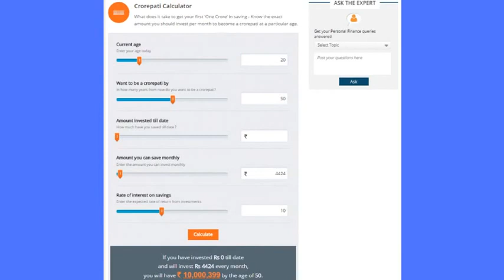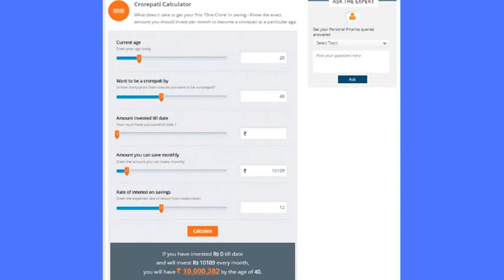SMART WAYS TO MAKE MONEY IN TAMIL 2018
The video presents smart and easy ways to make money in Tamil with best investment ideas for beginners in India 2018